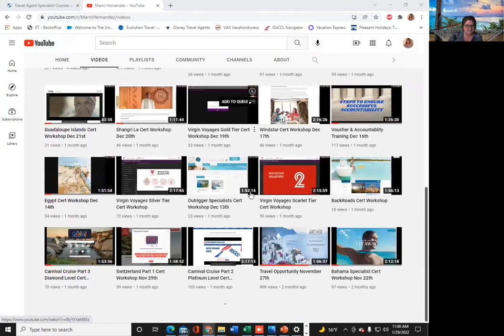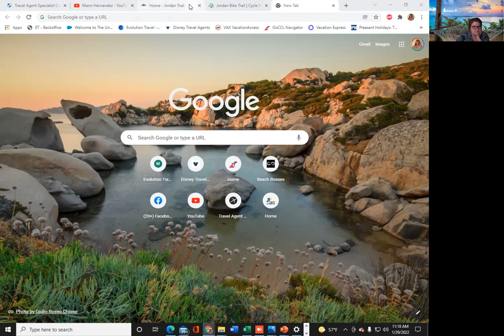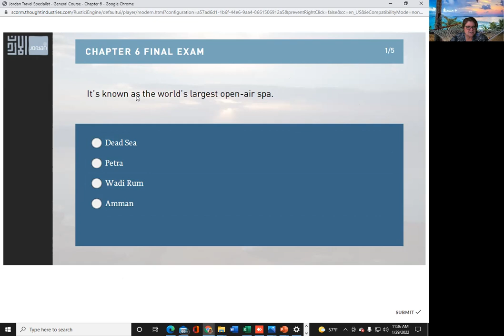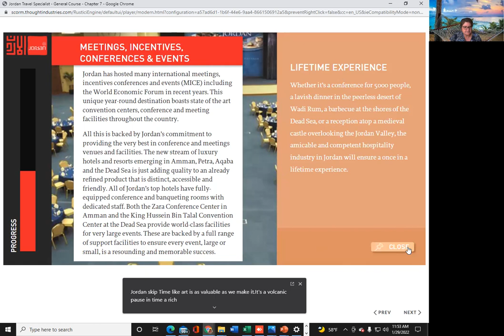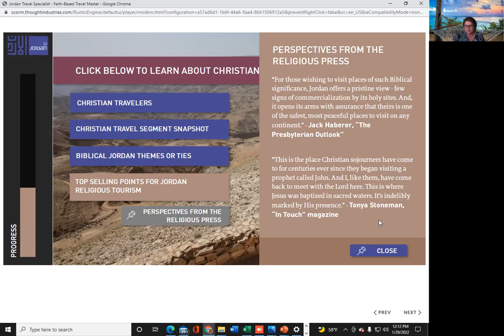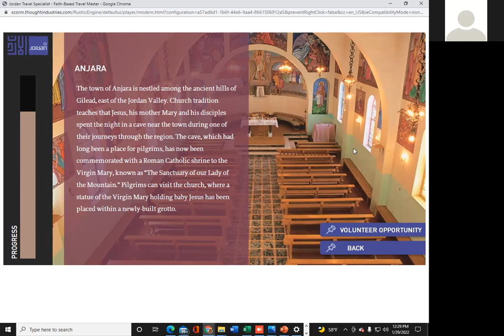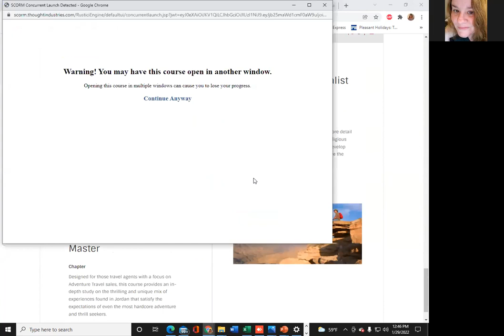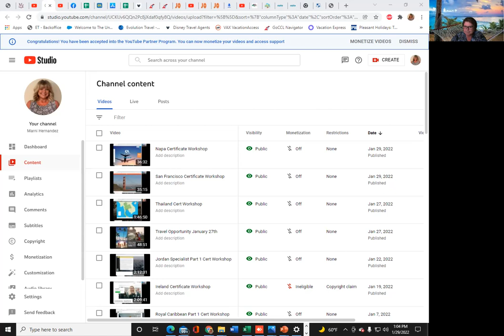Jordan Certificate Workshop Part 2